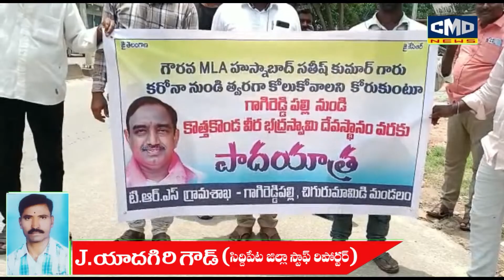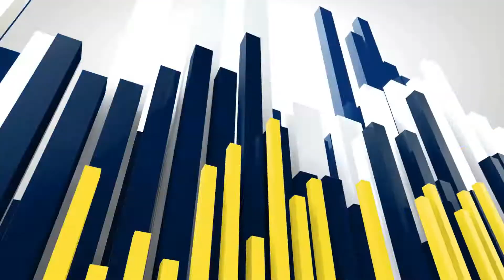హుస్నాబాద్ MLA సతీష్ కుమార్ త్వరగా కోలుకోవాలని వీరభద్ర స్వామి దేవాలయం వరకు 32 కిలోమీటర్ల పాదయాత్ర